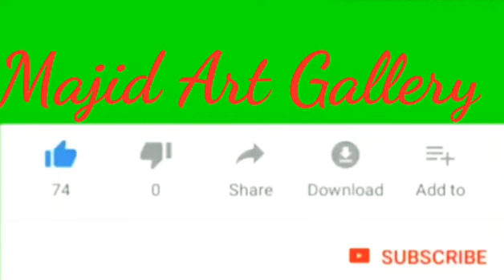A beautiful house cardboard crafts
A beautiful building and amazing house design so keep the learned